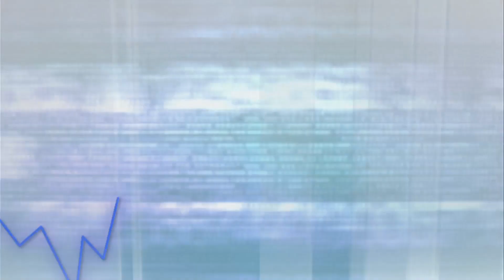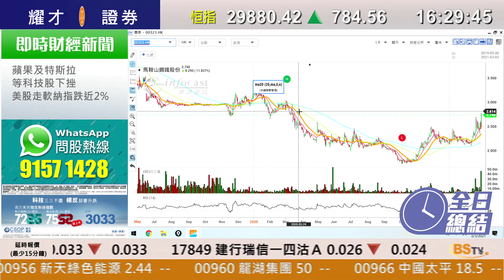耀才財經台 全日總結 孔穎雯 植耀輝－港股午後跟隨內地股市擴大升幅，收市報29880點，升784點，成交額1850億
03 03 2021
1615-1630 全日總結－港股午後跟隨內地股市擴大升幅，收市報29880點，升784點，成交額1850億